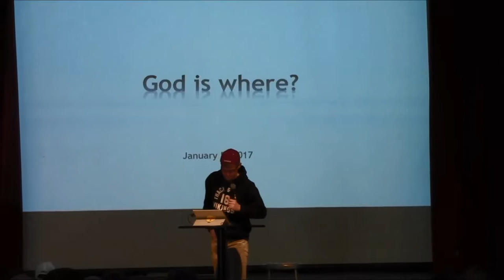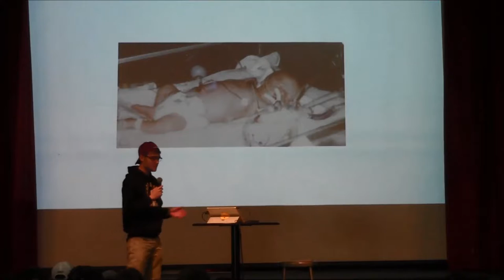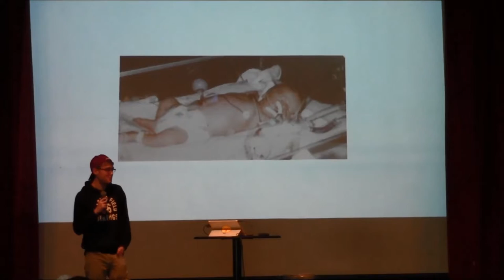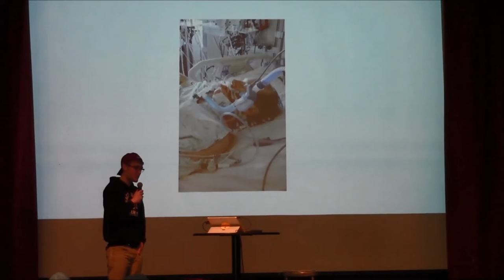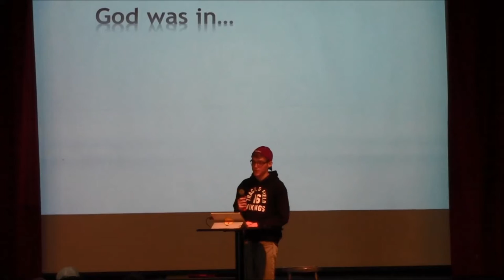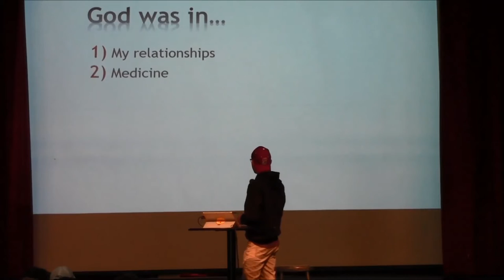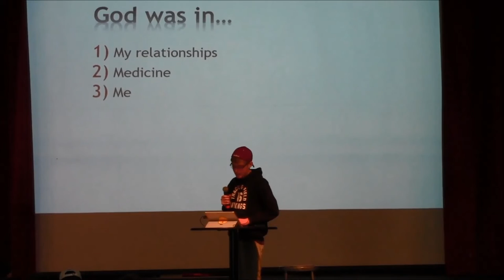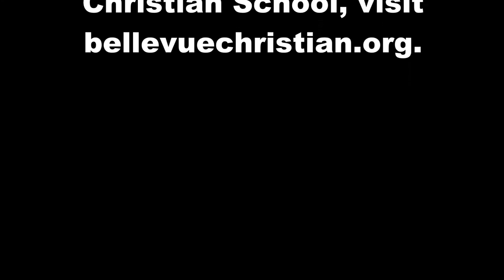Jacob Greene - 1.5.17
BCS senior Jacob Greene shares his powerful testimony of growing up with Cystic Fibrosis, losing his father in high school, and how God has been at work in his life the entire time.